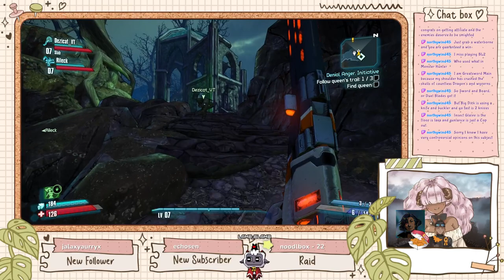Tiny Tina's Assault on Dragon Keep -- This will more then likely be PUNishing